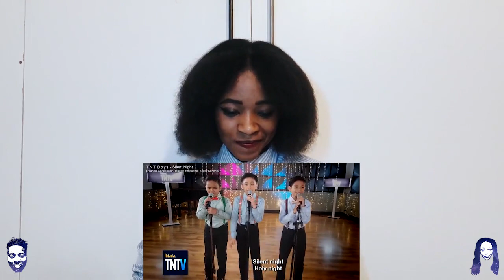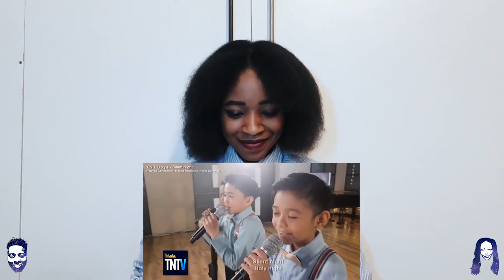TNTV Xmas: TNT Boys - Silent Night REACTION VIDEO